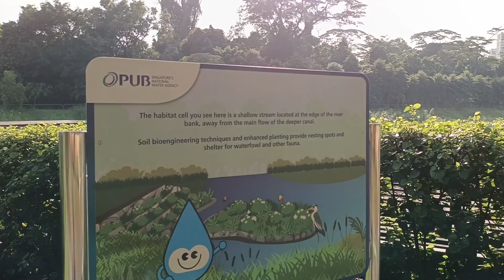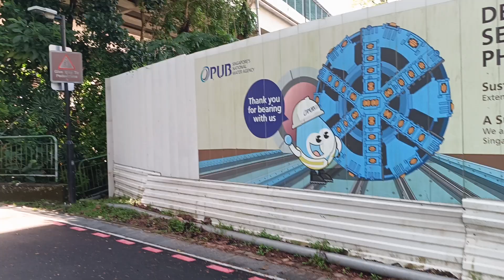Footpath _ Cycling Lane _ Ulu Pandan Park Connector _ 15aug2024 Singapore 8.52am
5:32 .. Land Transport Authority (LTA) "Bicycles, kick scooters (non-motorised PMDs include unicycles and skateboards) will be banned from footpaths adjacent to cycling lanes; enforcement from July 2025"; Only pedestrians and users of personal mobility aids will be allowed to use the pedestrian-only paths.